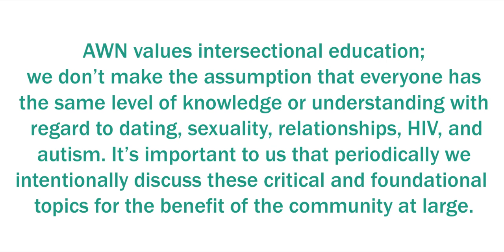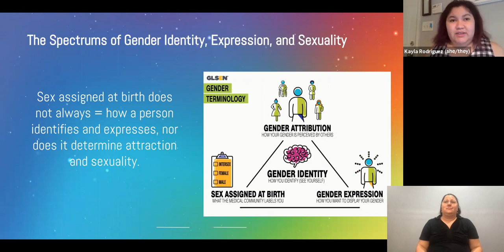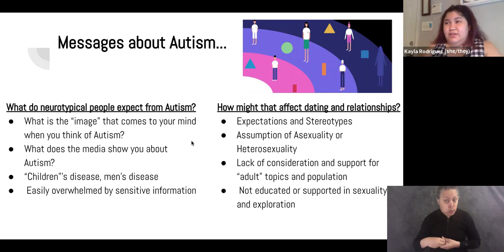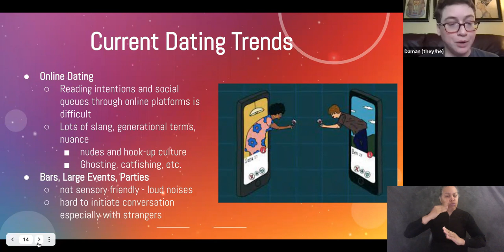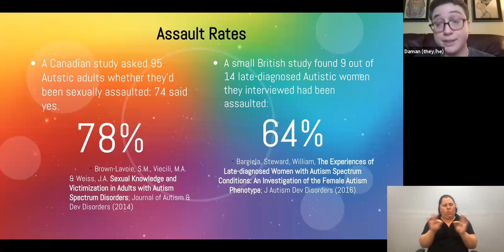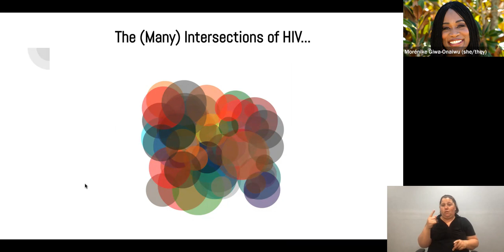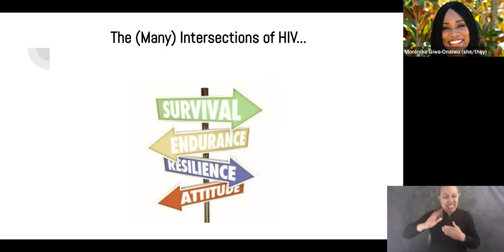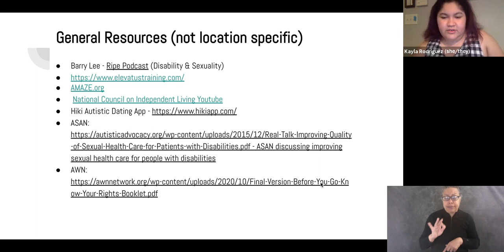Queer and Trans Autistic Dating, Sex, and Relationships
Four LGBTQIAP+ panelists on the autism spectrum share how their neurodivergent identities, sexual orientations, and gender identities have affected their experiences with sex, romance, relationships. Our autistic queer and trans panelists also address how autism intersects with HIV risk and/or living with HIV. The panel identifies common challenges around dating and sex autistic people experience, especially queer and trans autistic people. It offers suggestions on how to dismantle barriers queer and trans autistic people face, including ending harmful stereotypes and making LGBTQIAP+ dating and community spaces more accessible.

Panelists are: Eddie Dale, Daman Neighbors, Morénike Giwa Onaiwu, and Kayla Rodriguez with scriptwriting assistance from Spenser Norris. Special thanks to the Rice Humanities Division: Center for the Study of Women,
Gender, and Sexuality, and the  HIV/AIDS Network Coordination (HANC)

Content note: this video discusses sexual assault and suicidal ideation.

Chapters:
0:00 Objectives, Panelist Introductions
05:46 Understanding "the spectrum" and intersectionality
12:40 Gender identity, sexual orientation, romantic orientation
25:04 Barriers to Dating
33:46 Barriers to Maintaining Relationships
37:29 Challenges facing Queer Neurodivergent People
39:39 Prevalence of Gender Diversity in Neurodivergent People
41:16 Heightened Risks for Sexual Assault
43:44 Queerness, Disability, Health Care, and Other Intersections
50:37 HIV and Autism
1:12:56 Additional Resources